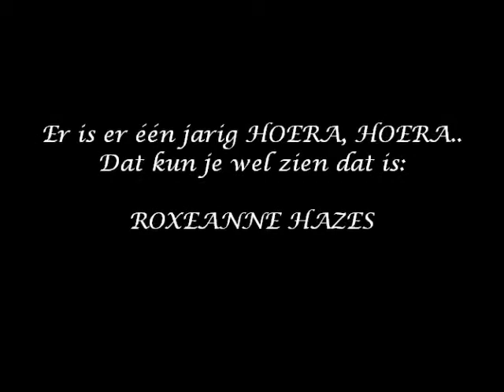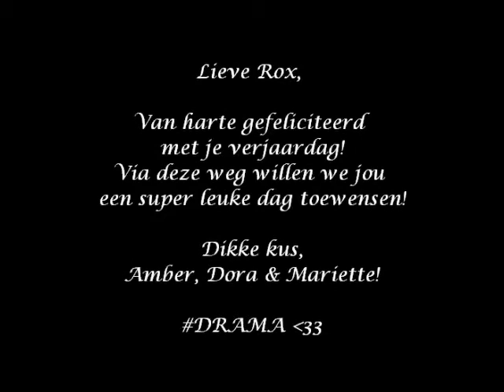Happy Birthday lieve Rox!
Lieve Rox,

we hopen dat je een hele fijne dag hebt!

Dikke kus,
Amber, Dora & Mariette!